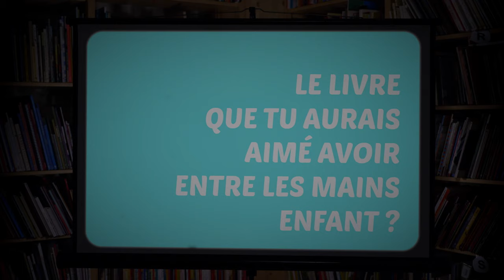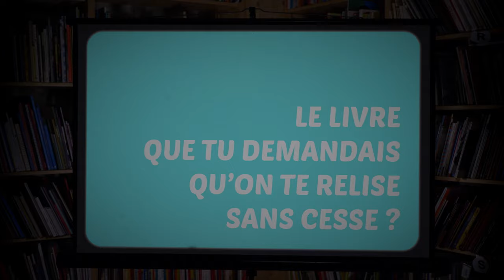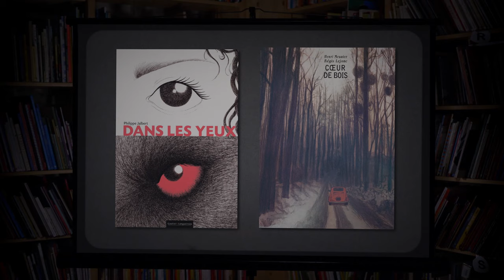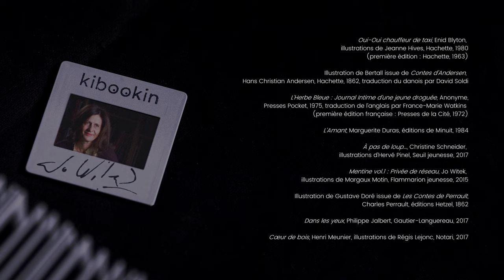La Pause Kibookin avec Jo Witek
Autrice jeunesse, Jo Witek vient de publier Une photo de vacances", chez Actes Sud Junior.

Sa bibliographie témoigne d'une inspiration et activité sans relâche, avec une trentaine d'ouvrages sortis dans les dix dernières années, parmi lesquels on retrouve notamment "Le récit intégral (ou presque) d’une coupe de cheveux ratée" et "Premier arrêt avant l'avenir"

La pause kibookin est une production du Salon du livre et de la presse jeunesse avec le soutien de la Sofia.

0:00 Introduction
0:23 Le livre qui t'a fait grandir ?
1:09 Le livre qui t'a fait le plus pleurer ?
1:41 Le livre à lire en secret ?
2:15 Le livre que tu aurais aimé écrire ?
3:08 Le livre que tu aurais aimé avoir entre les mains enfant ?
3:57 Le personnage de tes livres qui te ressemble le plus ?
4:39 Le livre que tu demandais qu'on te relise sans cesse ?
6:21 Une image qui te raconte ?